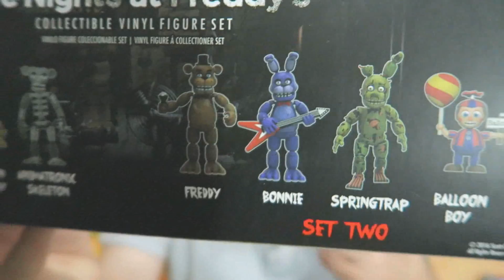Abriendo Muñecos De Vinilo Oficiales Reales De Five Nights At Freddy'S ( Toy'S Unboxing )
❤Hola fuckoneros! MAS UNBOXING!!